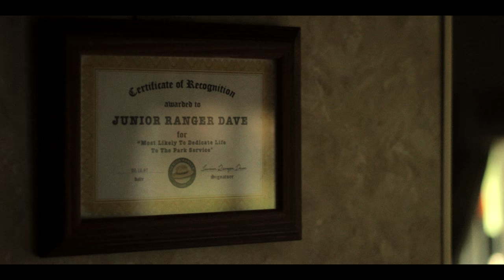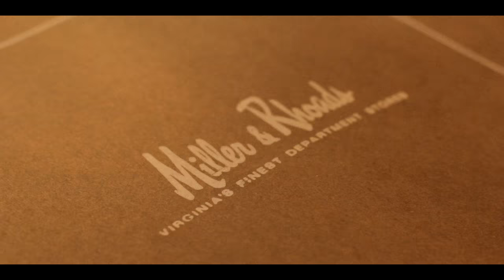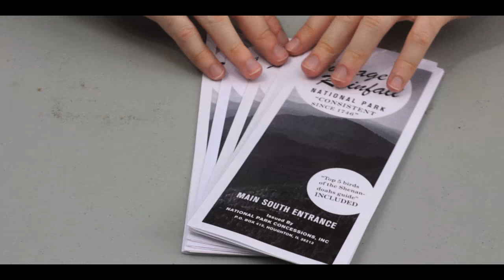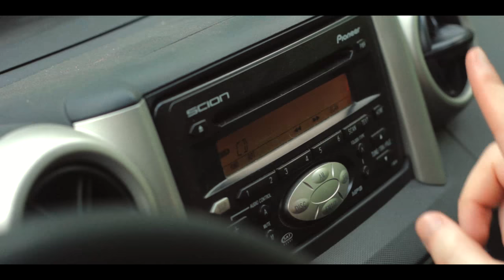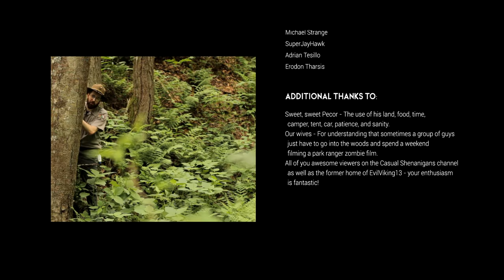The official Ranger Dave origin story: "LEAVE NO TRACE"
People may have forgotten about Average Rainfall National Park but RANGER DAVE remains on duty to protect one of America's most consistent national treasures...